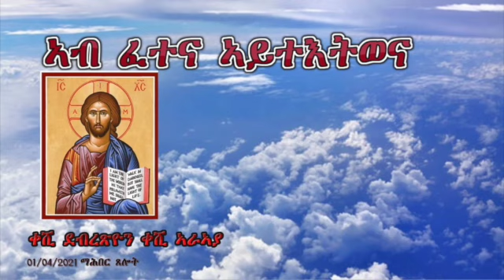ኣብ ፈተና ኣይተእትወና SD 480p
ቀሺ ደብረጽዮን ቀሺ ኣርኣያ
01/04/2021